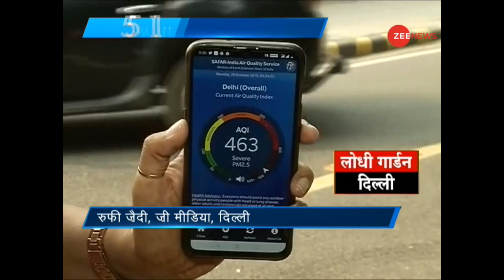5W1H: Air quality in Delhi-NCR becomes ‘severe’ after Diwali night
5W1H: Air quality in Delhi-NCR becomes ‘severe’ after Diwali night. Watch video to know more.